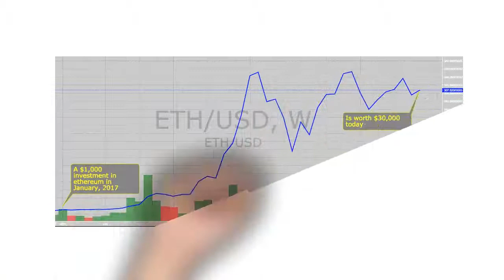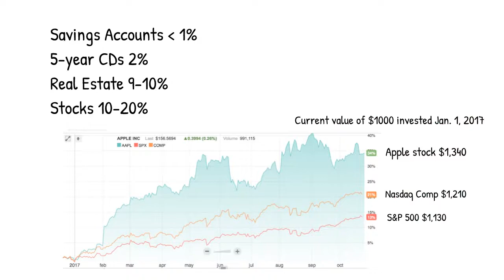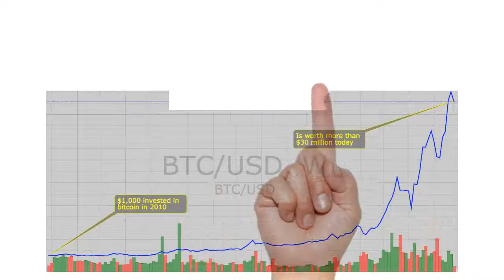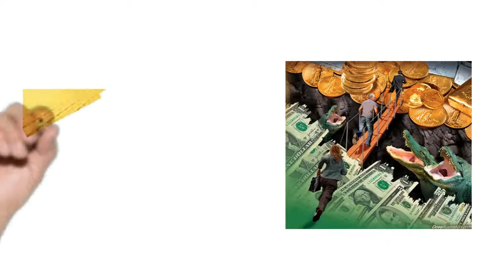Cryptocurrencies vs Traditional Investments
You've probably heard of bitcoin, but did you know that cryptocurrencies are by far the best performing asset class over the past 7 years?  An investment of $1000 in bitcoin 7 years ago is worth more than $30 million today!